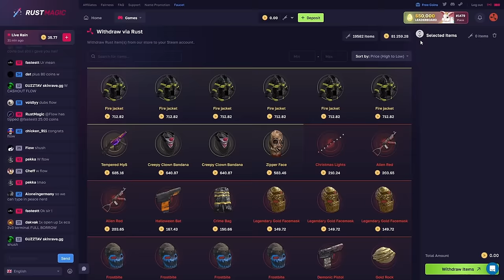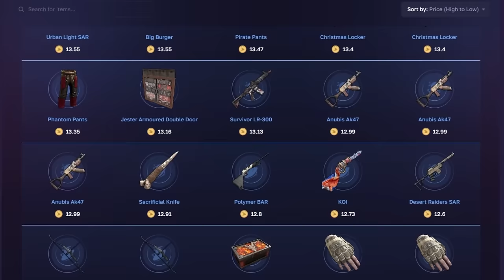We Eco Raided For 24 Hours...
Use Code "BBraden" for a Free $0.50!

Checkout My Teammate's Channel!